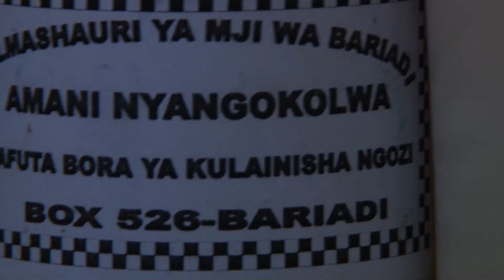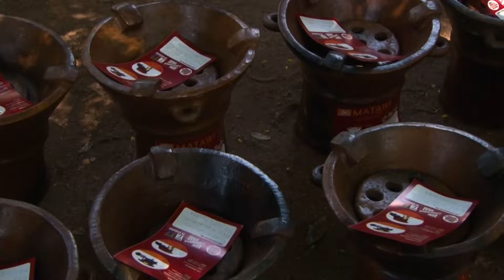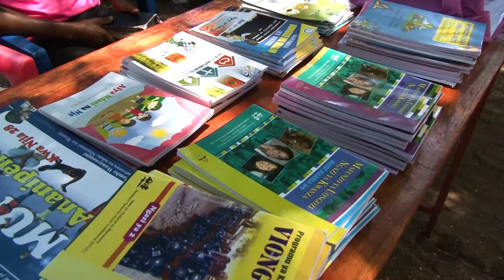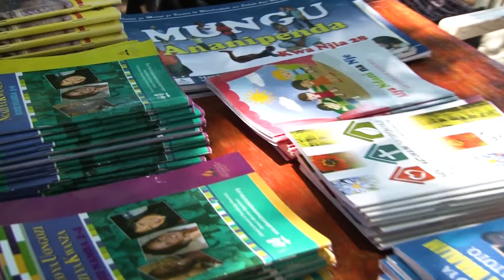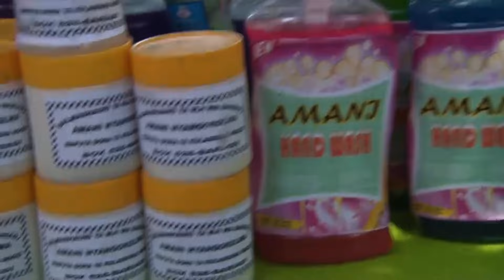STADI ZA MAISHA || Wanawake Wajasiriamali Wanaofanya Kazi Ya Bwana